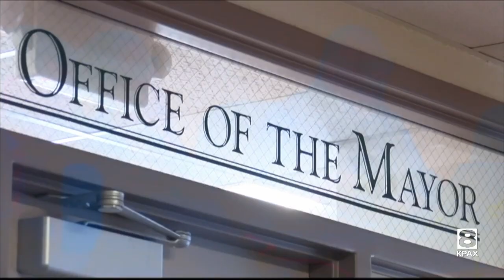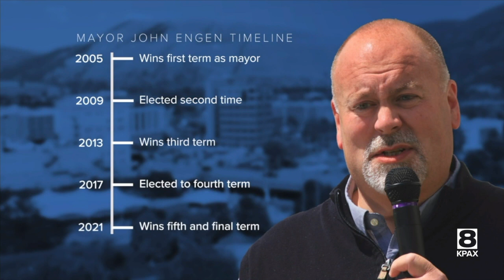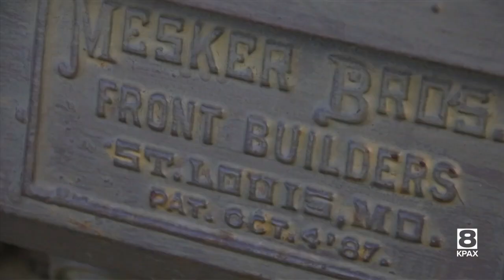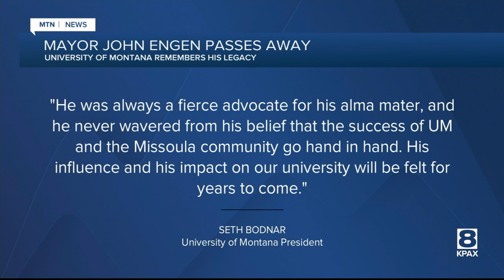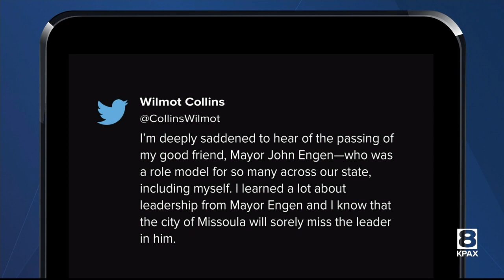FULL COVERAGE: Missoula Mayor John Engen passes away